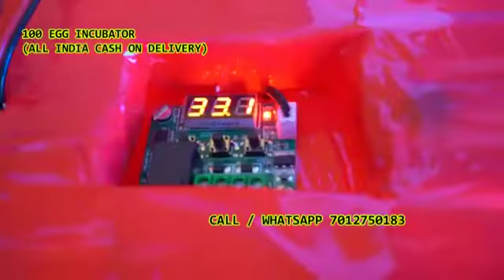100 Egg Incubator hatching machine AGIRYALA CHERUKUPALLY EDIRA GUNJAL PAHAD KONDURG